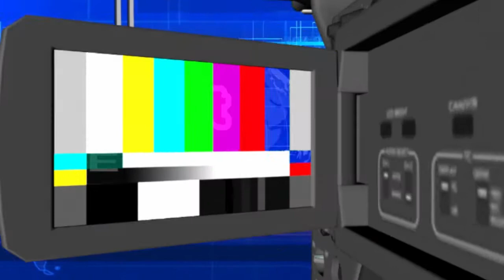Gerrie Nel talks on Private Prosecution in Margate